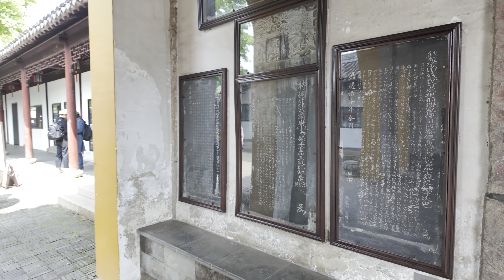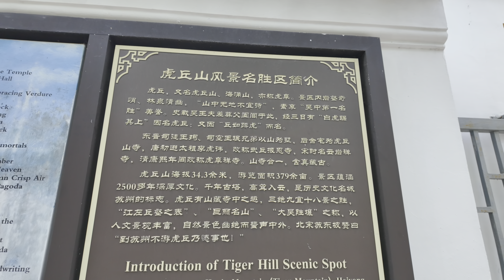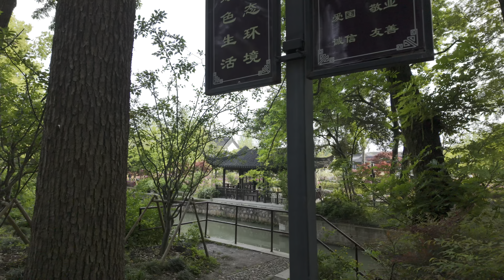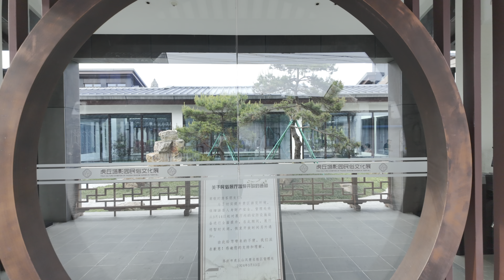[4K HDR] 苏州 虎丘 | 苏州园林 漫步 | 云旅行 沉浸式 Citywalk 慢生活